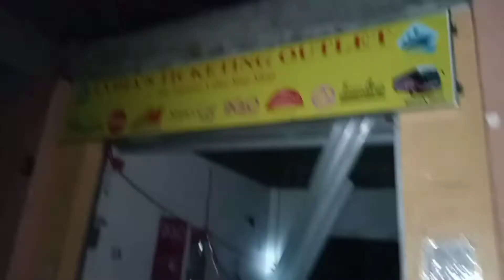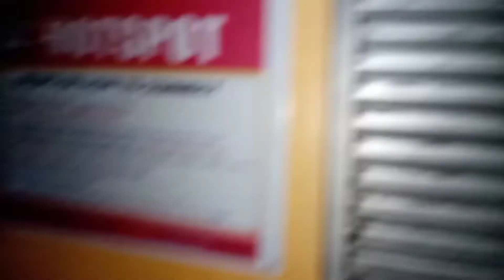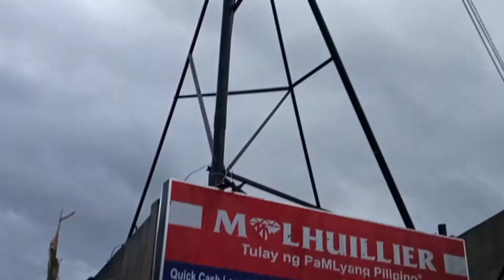Pinsalang Iniwan Ni Odette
Ang Laki Ng Pinsalang Iniwan Ni Odette Sa Clarin Town